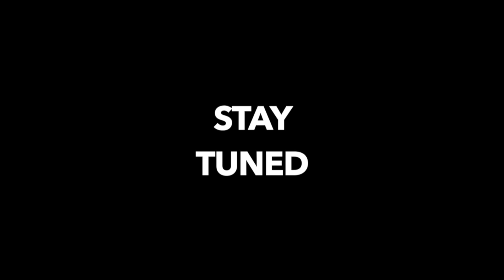Way of the ILLUMINATED WARRIOR Talk Show - S1 E11- Living the Vision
In this episode Waska speaks with brother light-worker, Gustavo on topics including: Evolutionary living; to know thyself; the trials and blessings of raising kids; single dad challenges and rewards; we are all children of trauma... and more.